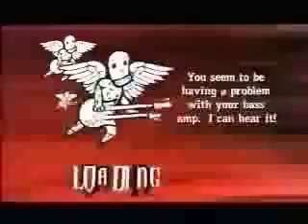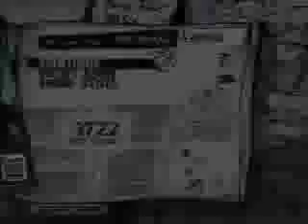GH3 TROUGH THE FIRE AND FLAMES 100% ESPERTO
è stato difficilissimo farlo ma c'e l'ho fatta